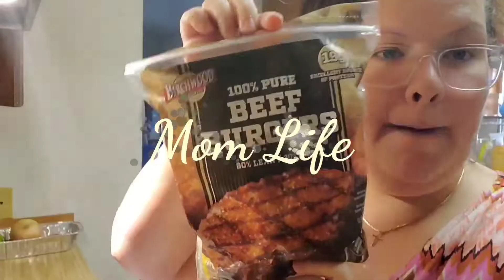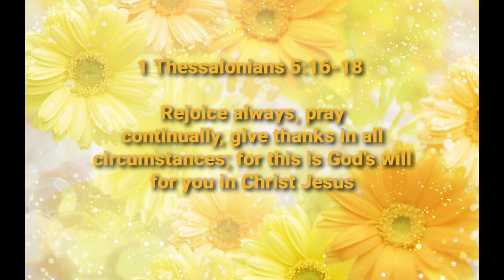Laundry Motivation || Clean with me || basic clean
Laundry Motivation || Clean with Me

Hey Guys
Welcome back for another video. Today we are just simply cleaning up the house and folding laundry and I brought you along for the ride. I hope it gives you just a little motivation to check one thing off your to-do list today! Have a wonderful Blessed day!

♡♡♡♡♡ Social Media ♡♡♡♡♡

♡♡♡♡♡ About Me♡♡♡♡♡

My name is Sheila. I am a wife and mother to 4 with number 5 on the way. I am a very creative person! I create cleaning, cooking, and mommy lifestyle videos 2x a week.